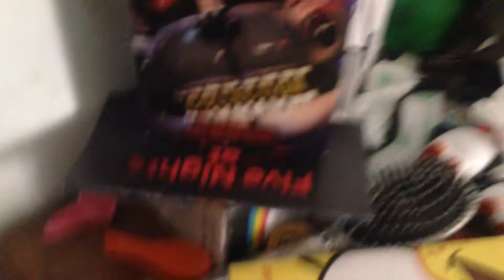Funtime Freddy brother